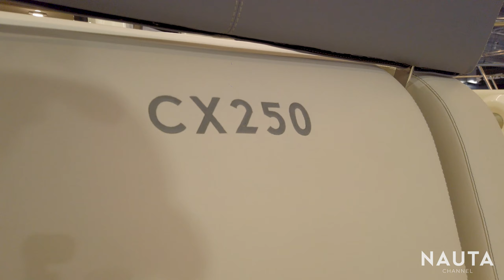Invictus Yacht - CX250 - full exterior and cabin tour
Today we are onboard this marvellous Invictus Yacht - CX 250, a great, stylish and luxurious 8 meter walkaround with perfect use of outdoor and indoor spaces.
A 2 person cabin with toilet makes this boat great for daily use and for some nautic camping.

Oggi saliamo a bordo di questo incredibile Invictus CX 250, un'imbarcazione open walkaround che offre notevoli spazi in coperta e sottocoperta con una cabina per 2 persone, dotata anche di bagno. Grande prendisole di prua e finiture degne di un maxi yacht lo rendono ottimo per uscite giornaliere e qualche notte in rada.

We made this video with / Attrezzatura utilizzata:
DJI Osmo pocket

DJI Osmo pocket extension rod
DJI Omo pocket charging station
DJI Osmo pocket bag
Micro SD Samsung
Freewell optics